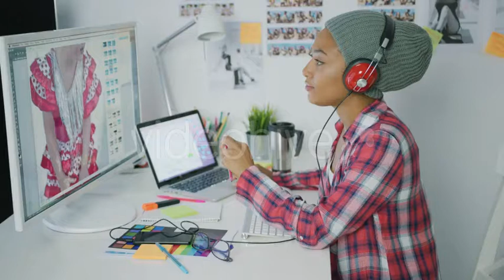Trendy Designer Working with Computer